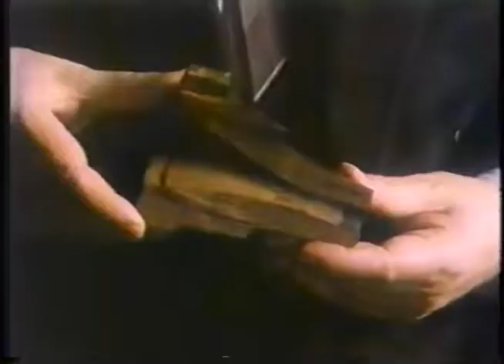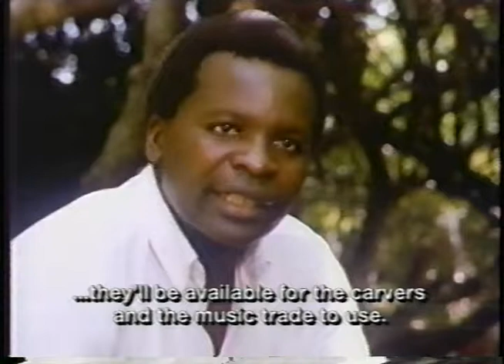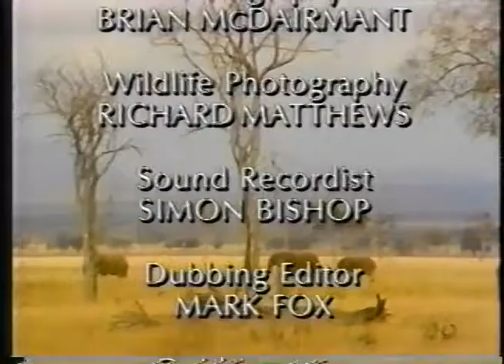Mpingo - The Tree of Music, ©1992